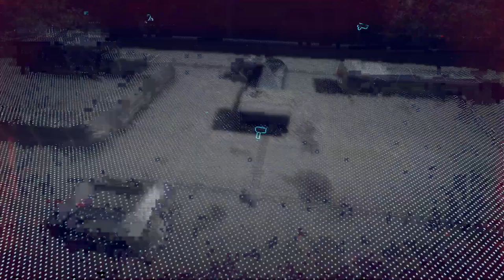Watch Dog Legion Playthrough No Commentary Part 20